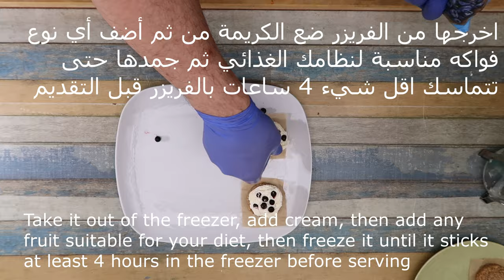سندويتش أيس كريم صحي لمرضى السكر | كيتو دايت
سندويتش أيس كريم صحي كيتو دايت